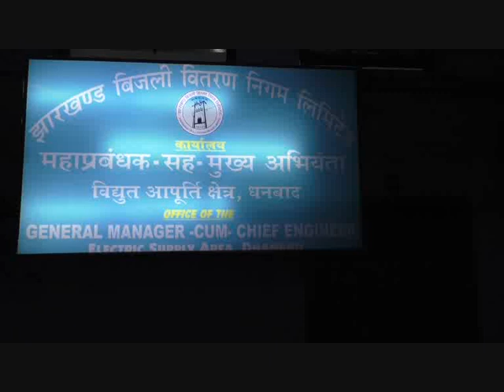परितोष कुमार ने किया जीएम का पदभार ग्रहण, कहा - 24 घंटे बिजली देना प्राथमिकता